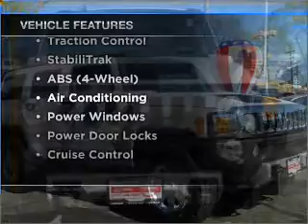2009 Hummer H3 - Northlake IL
Year: 2009
Make: Hummer
Model: H3
Trim: Sport Utility 4D
Engine: 5 cylinder 3.7 Liter
Transmission:
Color: White
Mileage: 38101
Address:
401-11 East North Ave